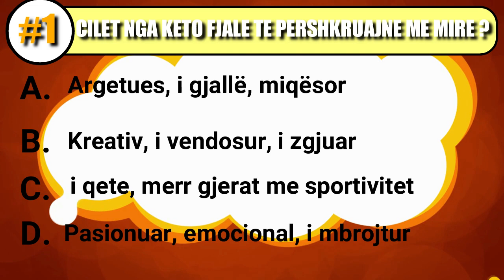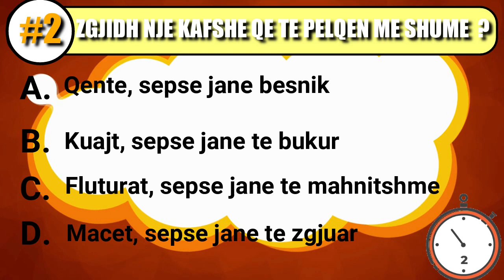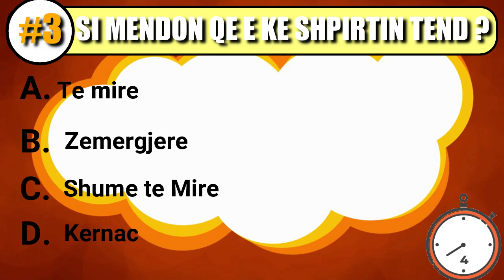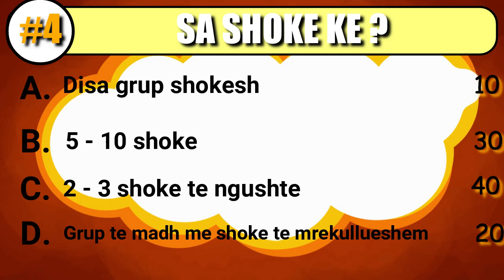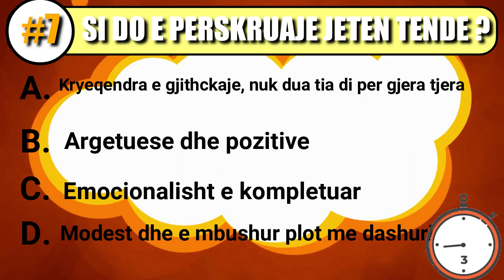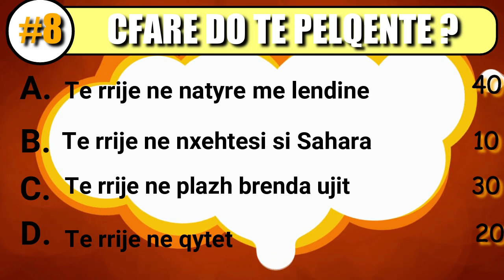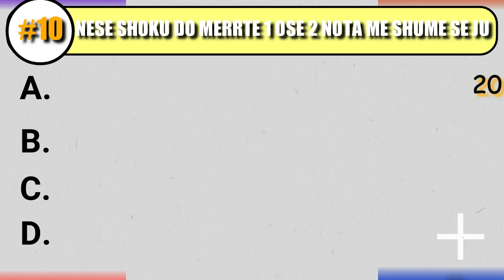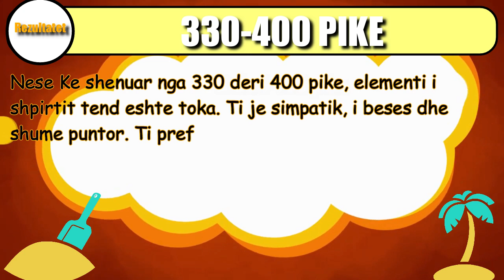Cila Është Fuqia e Shpirtit Tuaj ? Test Personaliteti - Klaydpro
gjëagjëzë,
gjëagjëza misteri,
KlaydPro gjëagjëza,
Klayd Pro gjëagjëza
gjëagjëza Shqip,
gjëagjëza Shqiptare,